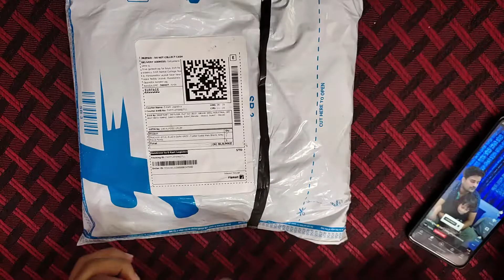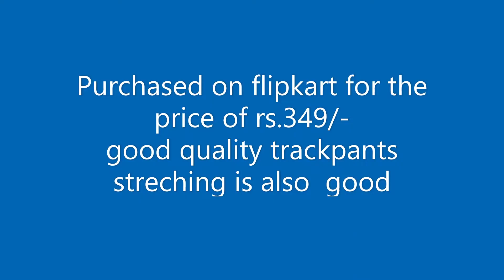Foxter Pack of 2 Solid Men Black, Grey Track Pants Unboxing and Review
Foxter
Pack of 2 Solid Men Multicolor Track Pants Unboxing and Review

Review

purchased of flipkart for the price of rs.349/-
average quality product